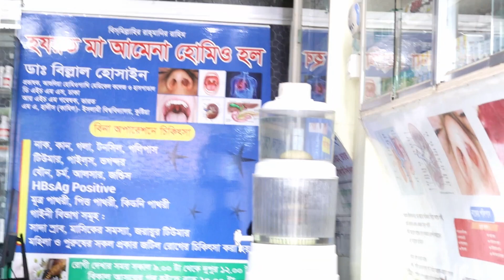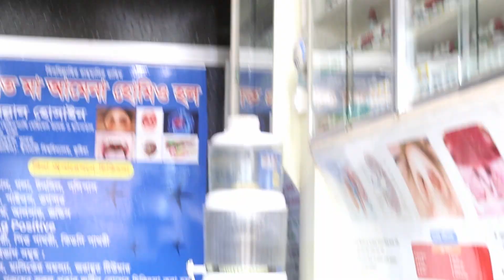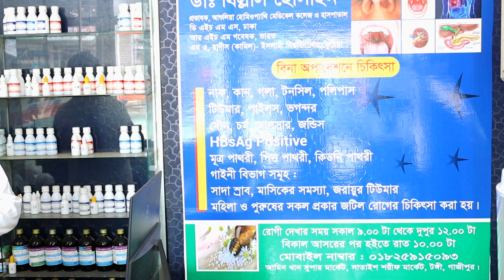আগামী শনিবার রোগী দেখা হবে উত্তরা ।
ডাঃ বিল্লাল হোসাইন।
আর,এইচ,এম (ইন্ডিয়া)।
ডি,এইচ,এম,এস (ঢাকা)।
এম,এ কামিল (হাদিস) কুস্টিয়া ইউনিভারসিটি।
প্রভাষক-আশুলিয়া হোমিওপ্যাথি মেডিকেল কলেজ।

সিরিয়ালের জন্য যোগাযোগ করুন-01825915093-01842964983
রোগীর দেখার সময় :- সকাল ১০টা থেকে দুপুর ১টা পর্যন্ত
চেম্বার-১, হযরত মা আমেনা হোমিও হল ।
সাতাইশ রোড, সাতাইশ শরীফ মার্কেট, মাস্কো টেক্স ফেক্টরীর ১০০ গজ  সামনে।
গাজীপুরা , টঙ্গী (রবিবার, মঙ্গল, বুধ, বৃহস্পতি, শুক্রবার)

চেম্বার 2. হযরত মা আমেনা হোমিও হল
হাউজ বিল্ডিং, বি. এন. এস ভবন (নবম তলা), উত্তরা, ঢাকা-১২৩০
 সকাল ১০টা থেকে দুপুর ১টা পর্যন্ত(শুধু মাত্র শনিবার)
hossain#